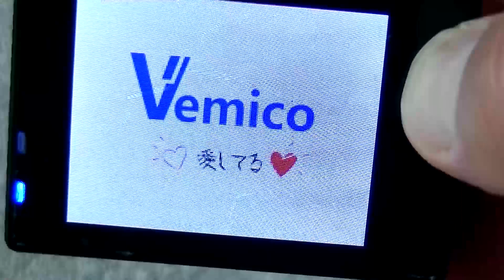【激安アクションカム】撮影テスト【広島・雨】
Amazonタイムセールで、4000円弱という値段に惹かれて買いました。
果たして使えるものなのか否か。
４K撮影は初めから度外視していますが、せめてフルHD画質がピンポイントで使えたらもうけもの・・・・・・と、思っていましたが・・・。

むかし、Gopro黎明期に、こんなのよりももっとヒドいパチモノアクションカムを掴まされた自分としては、「意外と頑張ってるな」と思った次第です。はい。